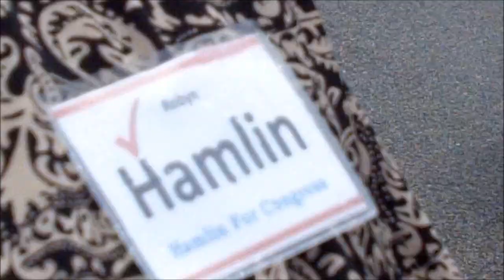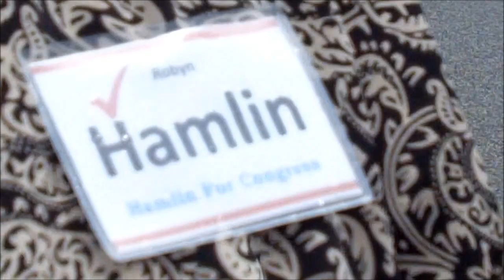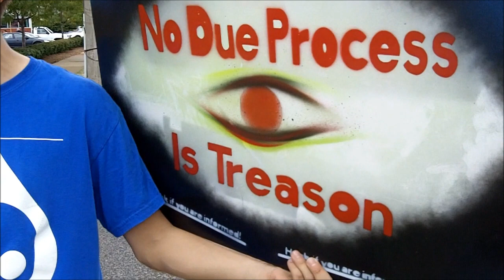Red Light Camera Protest Hazelwood, MO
Freedom-loving activists protest red light cameras at the intersection of Elm Grove and Lindbergh on August 2, 2012. Robyn Hamlin, Republican candidate for U.S. Congress, drops by to show her support. (Robyn is a strong supporter of Ron Paul. That pretty much explains her politics.) Our next protest will be Aug. 16 on St. Charles Rock Road in Bridgeton, MO. Meet us the evening before (Wed, Aug 15) at the Bridgeton City Council meeting at 7:00 PM where "Survival Doc" will present his argument against red light cameras during the public portion of the council meeting.